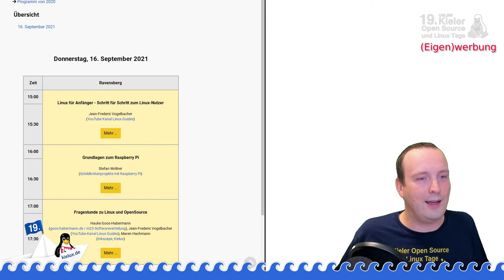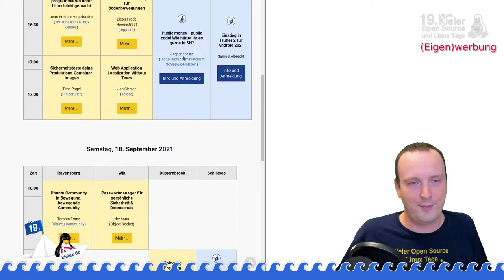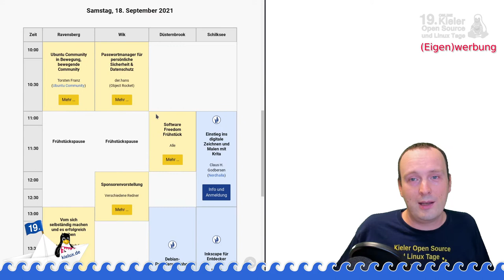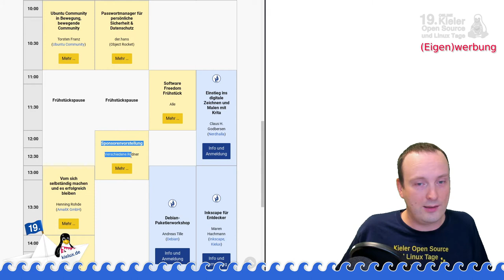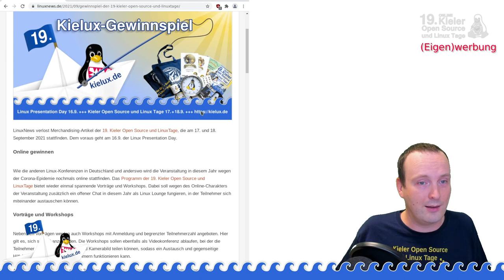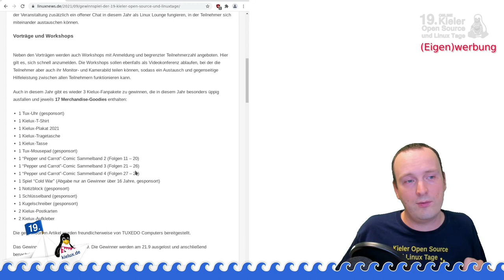Was erwartet Euch 2021 bei den Kieler Open Source und Linux Tagen?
Unsere Online Kieler Open Source und Linux Tage bieten Euch vom 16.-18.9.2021 ein abwechslungsreiches Programm mit Vorträgen und Workshops (Anmeldung erforderlich) rund um Linux und Open Source Themen, sowie ein WorkAdventure zum Schnacken und Erfahrungsaustausch.

-=Linux Presentation Day=-

* 16. September 2021
* Vorträge für Ein- und Umsteiger

* 17. + 18. September 2021
* Vorträge und Workshops